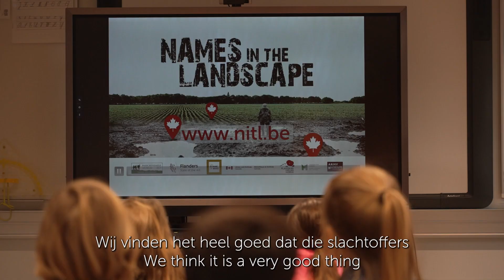Names in the Landscape basisschool De Fontein